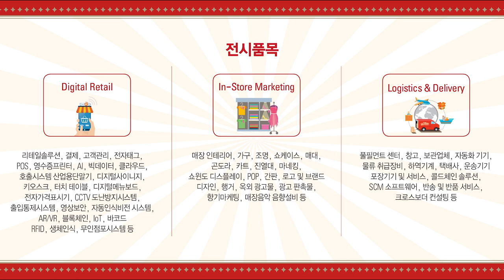[현장을 가다] 한진인천컨테이너터미널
18m 수심으로 인천지역 유일 1만2천TEU급 초대형 선박 접안 가능
중앙통제실서 컨테이너 하역 전반적 진행상황 관리 및 제어해